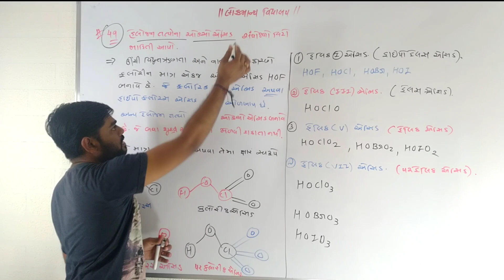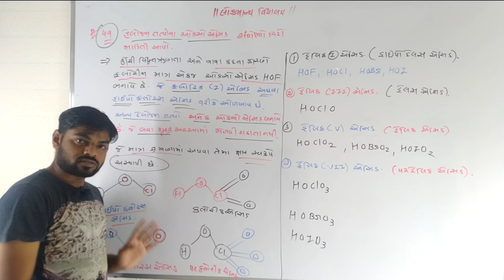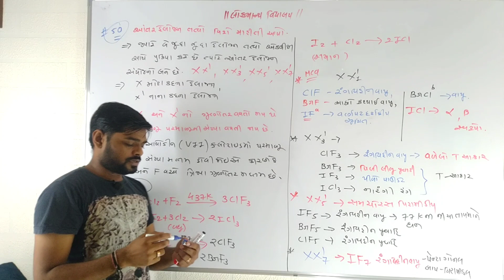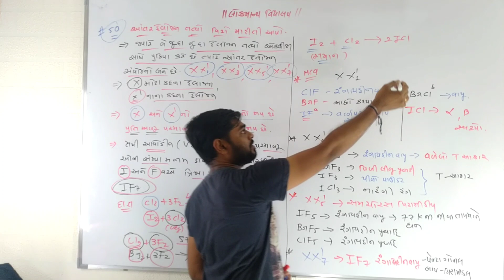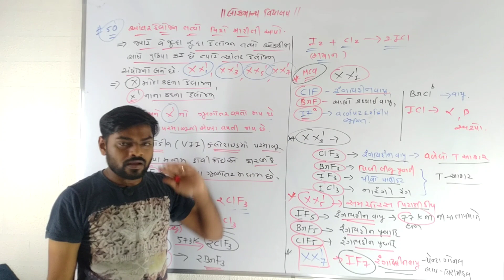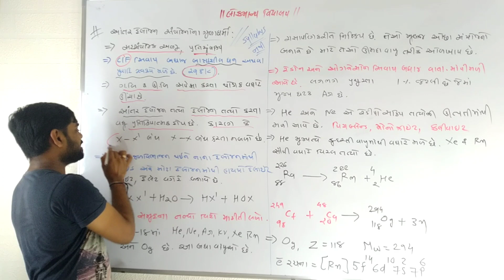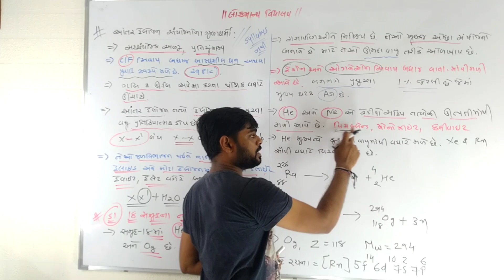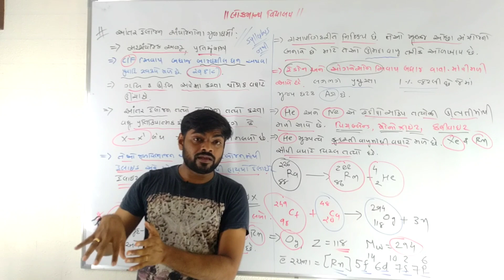P block elements | P વિભાગના તત્વો 12th Science Chemistry || JEE NEET NCERT || LECTURE 22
Halogen famiy
Sulphuric acid preparation
Different properties
Uses halogen family members electronic configuration
Ionic radius and atomic radius
Ionisation Enthalpy electron gain Enthalpy
ELECTRONEGATIVITY
All property
Complete processing
sulphur different type
oxoacide
Chemical reaction and reactivity
Sulphuric acid strong acid
Strong dehydration
Water reactant and water remove
SULPHURIC ACID strong oxidising agents
Low vapour depos
rhombic sulphur and monocline sulphur
different properties
sulphur dioxide reaction physiCal and chemical
structure
oxide types , dioxygen preparation
property characteristics
halide and oxide acidic basic amphoteric oxide
neutral oxide , p block oxygen family
oxygen reaction with metal non metal
16th group halide hydride and oxide
acidic reducing oxidising characteristics
what is the acideic order of hydride
what is the bond energy ordeer in group
down the group charcteristic
hydride strength and hydride solubility
hydride reducing nature
oxide type of oxide
oxide characteristics
oxide acidic nature down the group
oxide reducing and oxidicing nature
halide which type of halde
dihalide
tetra halid
hexa halid
characetristics
stability of hydride
Halogen family
Chlorine fluorine bromine and iodine
Astatine Tennessee etc member elements
Introduction of halogen elements
thermal stability order of hydride
oxidation state of oxygen family
oxidation number of 16th group
anomolbehaviour of oxygen sources
different property and reasoning question of pblock
p block 16th group elements
introduction of oxygen family like
 oxygen sulphor poloniume
seleniu non metal and metalloid all elements bolongs to 16th group
16th group electronic cofiguration atomic radius ionic radius ionisation enthalpy electron gain enthalpy all physical and chemical properrty and characteristics
16th group sources and all kind of information regarding to 16th group of element As we have already mentioned, oxoacids are the acids that contain oxygen. A lot of experiments have shown sulphur to form many oxoacids. For example, these oxoacids are H2SO4, H2SO3, etc. You already knew about these acids, didn’t you? Yes! See, we told you it wasn’t that difficult!
 its property of ionising into two protons. In sulphuric acid, one atom of  tetrahedral geometry. As the bond length of the sulphur-oxygen bond (S=O) is quite less as compared to the bond length of S-OH, the oxygen atoms repel the OH groups. Hence, the bond angle of O=S=O bond is greater than the HO-S-OH bond angle. We produce it industrially by the contact process.

2) Sulphurous Acid, H2SO3
Sulphurous acid is a diprotic acid and thus, gives rise to two protons. In sulphurous acid, one atom of sulphur bonds with two hydroxyl groups. Also, one oxygen atom forms a pie bond with the sulphur atom. We prepare this by dissolving sulfur dioxide in water. As of this date, we do not have any evidence of the existence of sulphurous acid in solution phase. However, the molecule is capable to be isolated in its gaseous phase.

Watch Videos on Percent Free SO3  –
3) Peroxodisulphuric Acid, H2S2O8
Peroxodisulphuric acid contains sulphur in +6 oxidation state. Thus, it acts as a very strong oxidizing agent. It is, also, very explosive in nature. We know it by the common name, Marshall’s acid.

It contains one peroxide group that acts as a bridge between the two sulphur atoms. Each atom connects to one hydroxyl group (S-OH bond) and two oxygen atoms (S=O bond) other than the peroxide group. We can prepare it by the reaction of the chlorosulfuric acid with hydrogen peroxide. The reaction is given as follows:
 with bases to form salts which are called pyrosulphates. We use it in the manufacturing of explosives and dyes. it is also used in petroleum refining. It is a strong dehydrating agent and is corrosive in nature. It can cause burns on the skin and irritation to the eyes. Long exposure can prove to be fatal.

Solved Example for You
Q: What are thioacids and peroxy acids?

Ans: Oxoacids having S-S linkages are thioacids, while those with Peroxy linkages (O-O) are Peroxo Acids.